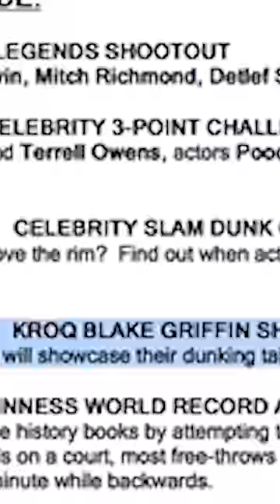PROOF Blake Griffin's 2011 Dunk Contest Win Was Rigged 😳